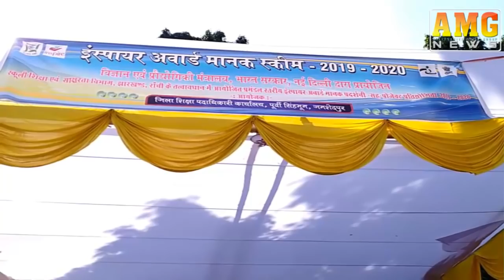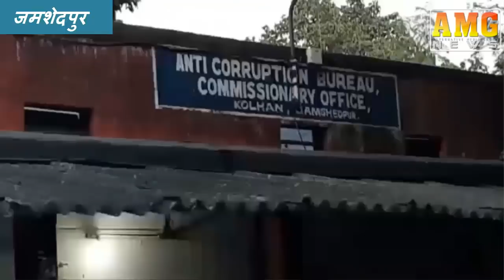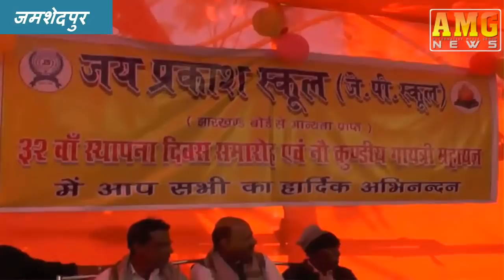AMG News Jamshedpur 07 January 2020